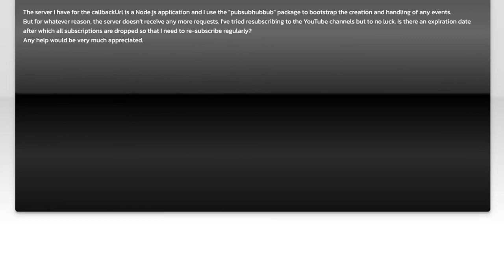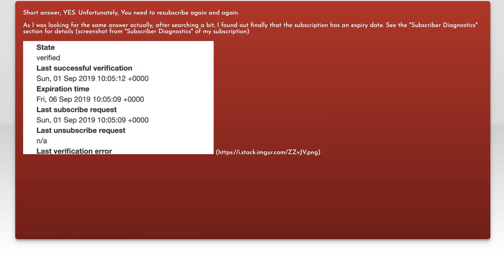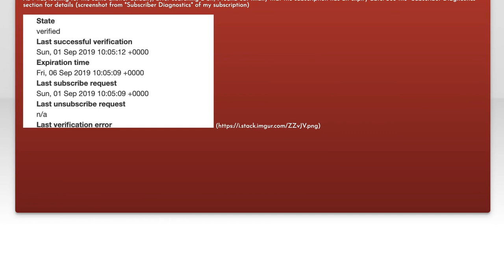Why Pubsubhubbub Stopped Sending Push Notifications and How to Fix It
In this video, we delve into the reasons behind Pubsubhubbub's sudden halt in sending push notifications. We'll explore the common issues that can cause this disruption and provide you with practical solutions to get your notifications back on track. Whether you're a developer or a user, this guide will help you understand and resolve the problem efficiently.

Today's Topic: Why Pubsubhubbub Stopped Sending Push Notifications and How to Fix It

Related to